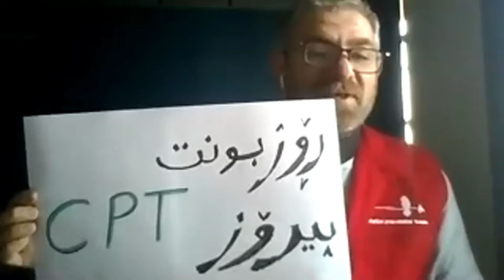We're 35!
We turn 35 this year. Join us to celebrate 35 years of building partnerships to transform violence and oppression. We could not have done this work without you. This is your birthday too. Tell us how you first got involved with CPT.